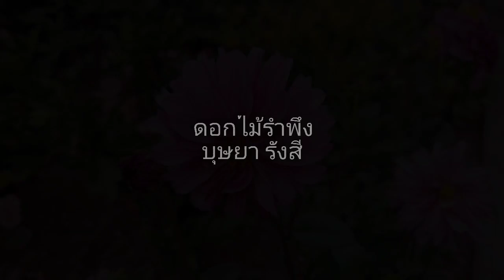ดอกไม้รำพึง - บุษยา รังสี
เพลง  ดอกไม้รำพึง  🌺

คำร้อง  ครูธาตรี
ทำนอง ครูเอื้อ สุนทรสนาน
ขับร้องโดย  คุณบุษยา รังสี

เห็นเห็นดอกไม้อยู่เพียงใกล้มือ
จะยึดจะถือก็คงเอื้อมถึง
ไฉนชะแง้มัวแลรำพึง
เอื้อมถึงแล้วไยไม่เด็ดไปดม
แม้คิดใฝ่หาแต่ตาเพียงมอง
จะเคล้าจะครองก็คงไม่สม
ถ้าแม้ไม่คว้าเอาไปเชยชม
ดอกไม้หรือลอยให้ดมดม ถึงมือ

*ดอกไม้สวยๆอย่างนี้
แย้มๆยวนยี ชวนให้เด็ดไปถือ
โธ่เอ๋ยไม่กล้า เฝ้าช้ารามือ
คนกล้าเขาก็จะยื้อ ยื้อ แย่งไปครอง
แหงนแหงนหน้าชมให้ตรมทำไม
ดอกไม้เจียมใจเฝ้ารอสนอง
โธ่หรือดอกไม้ไม่งามดังปอง
ดอกไม้ใจหม่นหมองหมอง จนต้องรำพึง 🌷